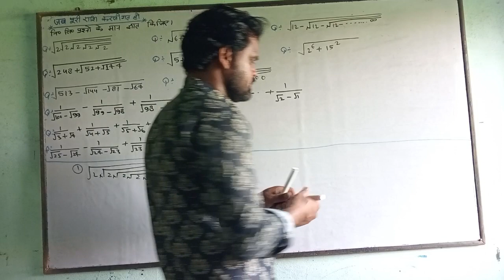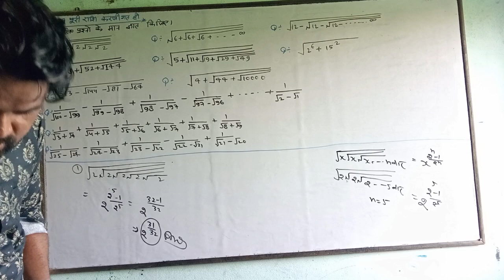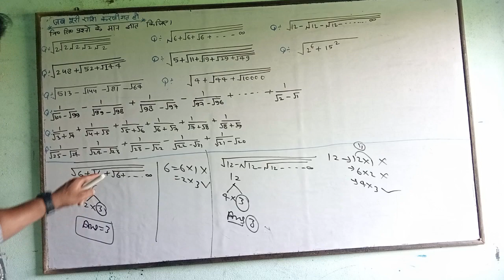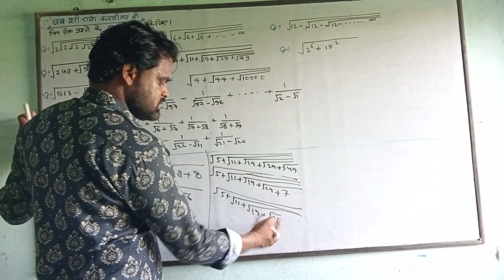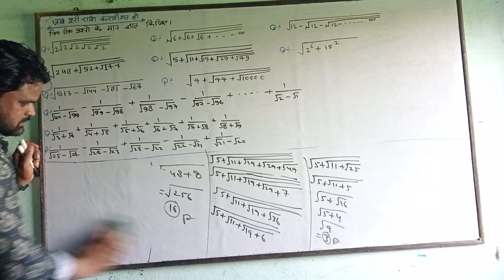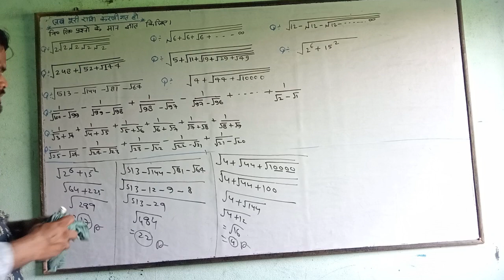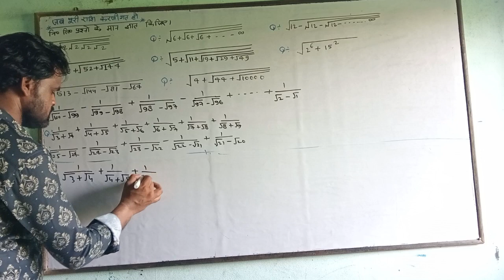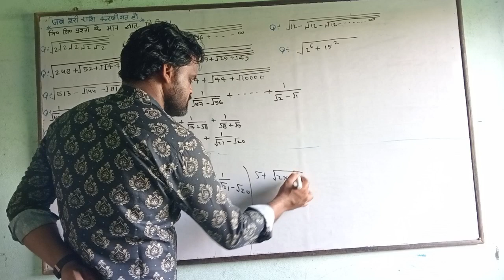ghatank aur karni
upssscpet ghatank aur karni
pawer and surds for UPSSSC PET
pawer for UPSSSC PET
surds for UPSSSC PET